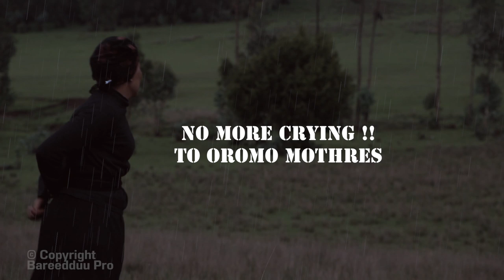New Oromo Music 2014 Kamal Ibrahim Sodaa roobaa Gannaa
This Video is just to inform the public how Oromo Mothers and Children (future leaders) are suffering. Mothers are Crying and the youngs are brutally harassed, tortured, disappeared and killed. All are happning only because of being an Oromo and for questioning their basic rights.